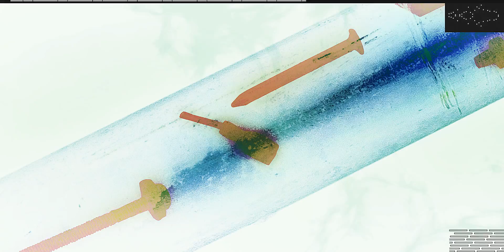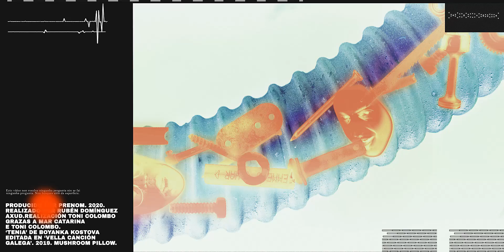Boyanka Kostova - Tenia (Video oficial)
Incluída en el disco "Nova Canción Galega".

Teño un bicho na barriga,
Podo comer calquer comida,
Sei que sen min morrería,
Por eso o alimento to o día,
Doulle grasas e proteínas,
Sempre da casa, só cousa fina,
Non gano masa, ela o elimina,
Como o que quero e manteño a liña,
A noto medrar, a veces me sento no váter e saca a cabeza para saludar,
Esto é amor de verdad,
Sentirche tan dentro de min recibindo todo o que o meu corpo che da,
T-E-N-I-A,
Só de pensar no teu nome,
Sinto que xa me entra a fame,
O que eu como ti o comes,
Toma este trozo de carne,
A familia veche como un problem,
Porque a veces cago sangue,
Pero eu te quero no meu abdomen,
Toma esta ración de Nuggets,

Teniax8
X2

Ola, amigo, que tal estás,
Gústache comer pero non sabes parar,
Empezas na comida e non paras ata cenar,
Eu recoméndoche unha tenia
E moi sinxelo, cómete o verme enteiro,
Logo xa verás como che entra o cordeiro,
Outros 3 pratos despois do primeiro,
Nada de comer vegano nin beber zero,
Recordo hai pouco unha vez,
Que me botaron dun buffet,
Entrei algo antes das 3,
Botei masticando ata as 10,
Tenia do meu corazón, o médico dixo que vas a matarme,
Ía a empezar a tomar medicación,
Pero sen ti e que me morro de fame,
A miña avoa collería depresión,
Xa non acabaría o guiso nin o lacón,
Por eso che fixen esta canción,
Para que saibas que nunca vou a deixarte